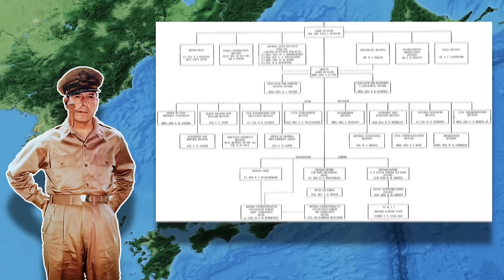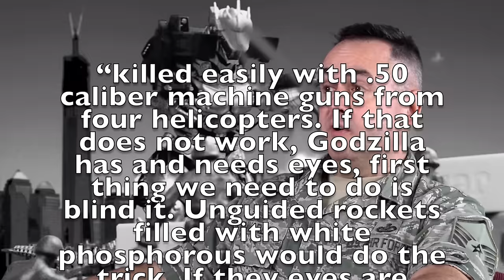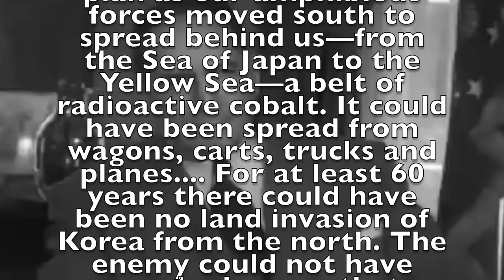Godzilla Minus One: What if Godzilla ACTUALLY attacked Japan in 1947?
This episode is about Godzilla Minus One, what if Godzilla ACTUALLY attacked Japan in 1947?

Like most of you, I am extremely excited for the upcoming Toho film, Godzilla Minus One (ゴジラ-1.0マイナスワン) . I got to thinking, what if Godzilla was real? What would actually happen if Godzilla attacked Japan in 1947? As silly as it sounds, it makes for a very interesting Pacific War experiment.

If Godzilla were to be a bit more "realistic", how would the American + other allied forces fair against him in 1947? What was the overall strength of General Douglas MacArthur's Far East Command (FECOM)? What conventional military technology would be capable of causing harm to a 200 foot tall reptile like animal? Could 16 inch cannons with armor piercing rounds pierce the King of the Monsters flesh? Would President Truman allow General MacArthur to utilize nuclear weapons in such a scenario?

This is honestly just a fun "what if" kind of episode.

Timestamp
00:00 Introduction
01:14 Premise of Godzilla Minus One
02:30 American forces in 1947
04:55 A "realistic" Godzilla in 1947
5:55 Godzilla vs the American forces in 1947
12:02 Conclusion